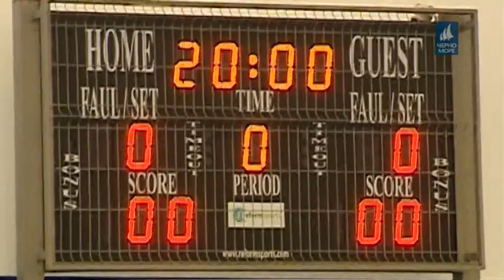ТВ Черно море - Спортна емисия новини 01.05.2018 г.